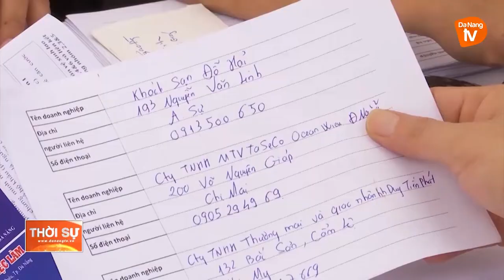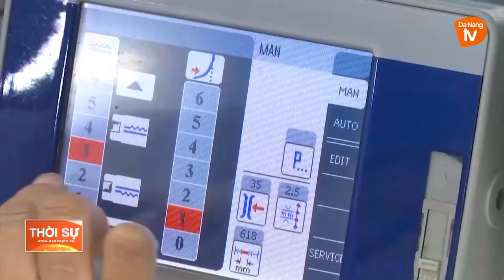NHIỀU DOANH NGHIỆP ĐÀ NẴNG KHÓ TUYỂN DỤNG LAO ĐỘNG